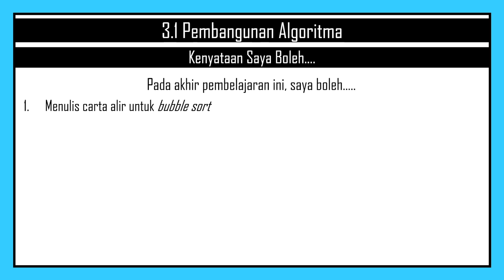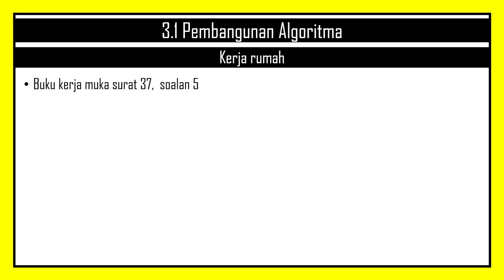Bubble Sort - melukis Carta Alir